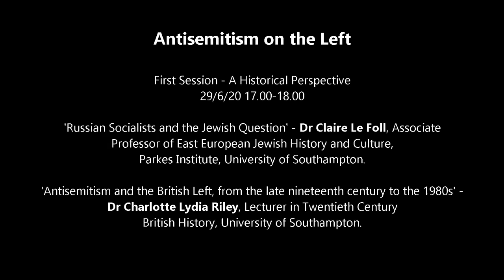Antisemitism on the Left: A Historical Perspective (Russia & the Jewish Question; The British Left)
This session highlighted the histories of left wing antisemitism. We heard from Dr Claire Le Foll (Parkes Institute, University of Southampton) about the ‘Russian Socialists and the Jewish Question’. Then, Dr Charlotte Lydia Riley (University of Southampton) discussed ‘Antisemitism and the British Left, from the late nineteenth century to the 1980s’. The discussion, chaired by Dr George Gilbert (University of Southampton), included questions about myth-making, empires and Jewish/non-Jewish relations, among other issues.

This event took place on 29th June 2020.

Parkes Institute

E: parkes at southampton dot ac dot uk
T: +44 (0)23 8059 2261